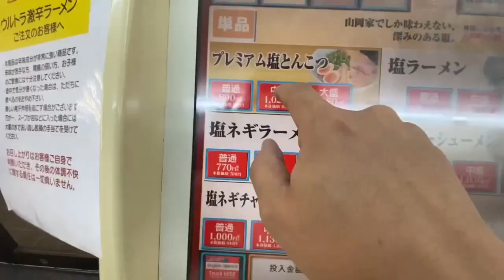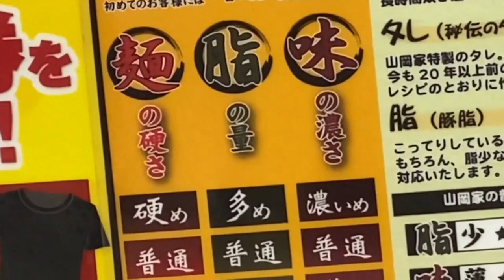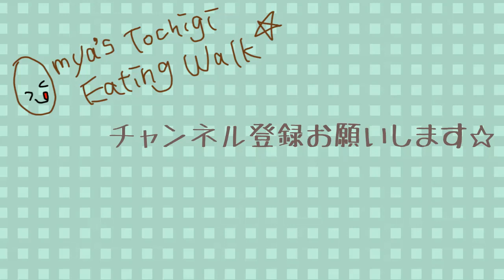【おみゃーの深夜の休日脂肪ルーティン】山岡家でプレミアム塩とんこつラーメンで優勝する動画【味濃いめ脂多め】番外編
今回は「山岡家」さんで深夜にラーメンを食べてきました。
深夜のラーメンは何であんなにおいしいのでしょうか…？

今回はルーティン動画ということでいつもとテイストを変えてみました♪
いつものおみゃーに対し、ちょっとでもお洒落な動画にしようとしている
おはるとの攻防戦(？)をお楽しみくださいｗ